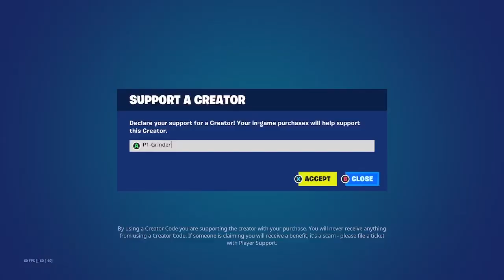Fortnite: ItemShop 17/12/2022 (the world of My Hero Academia have dropped in)